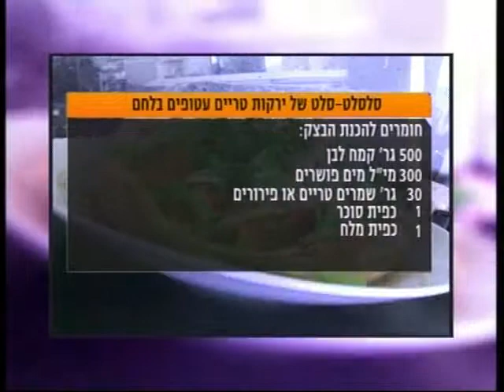חדר החדשות- דרום: פינת בישול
"מבשלים עם"- רגע לפני פסח, השף קים נוה מכין סלט רענן בקערת לחם
צילום: טוני טוויטו עריכה: אסף דמרי.